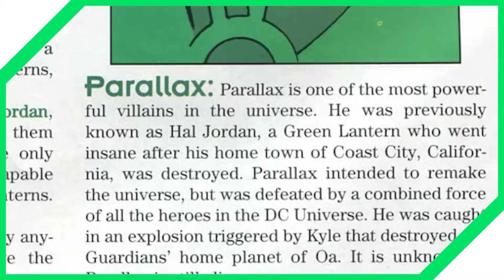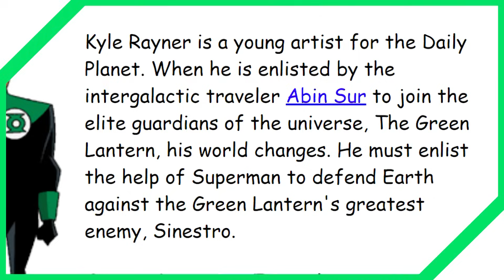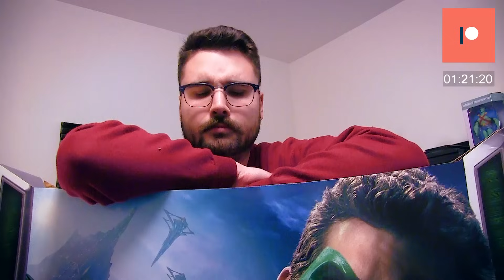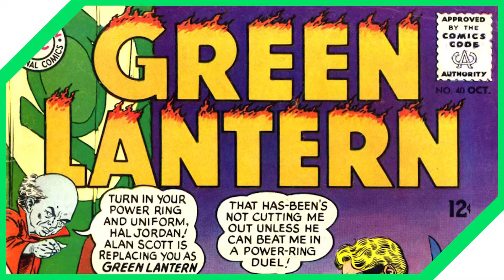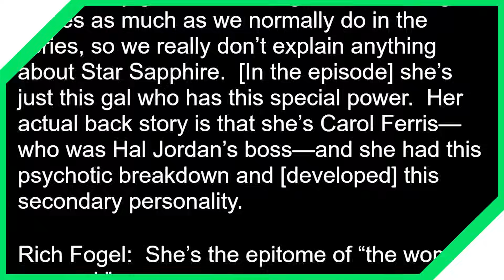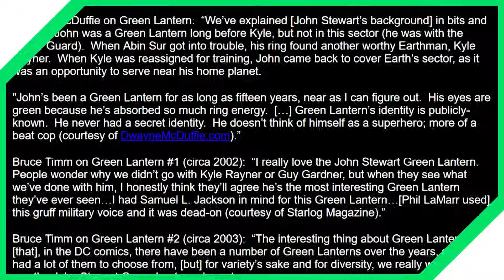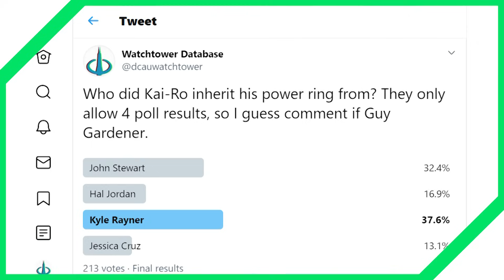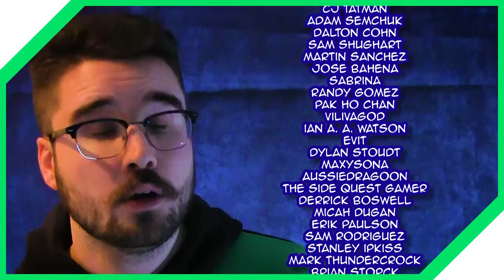The GREEN LANTERN CORPS - Complete History Explained! (DC Animated Universe)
The history of the Green Lantern Corps in the DC Animated Universe can be pretty confusing. Luckily, there's this video to lay it all out for you.